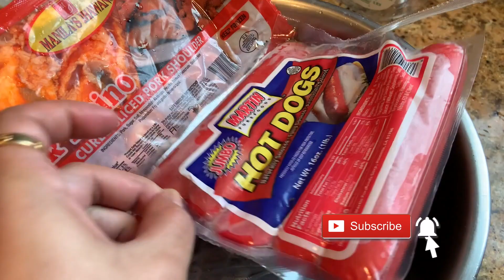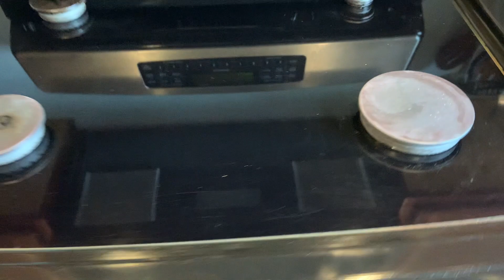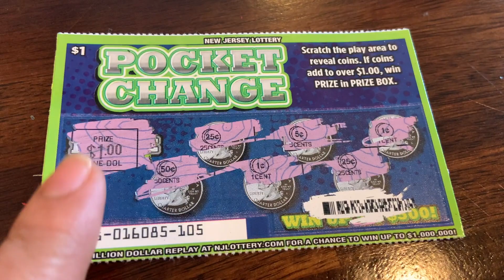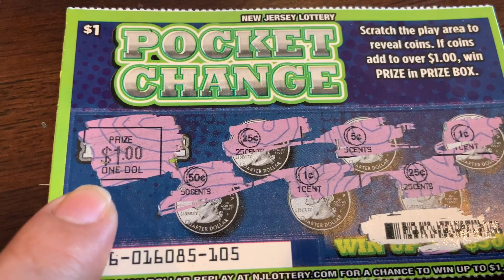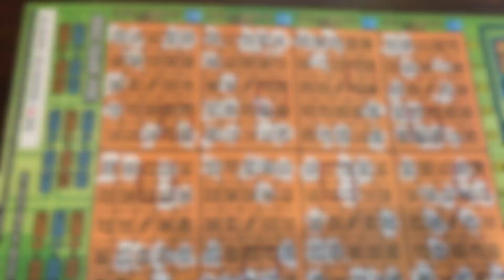🇵🇭🇺🇸Bisaya Family l NJ Lottery Scratch Off Tickets l PinoyFam in America #23